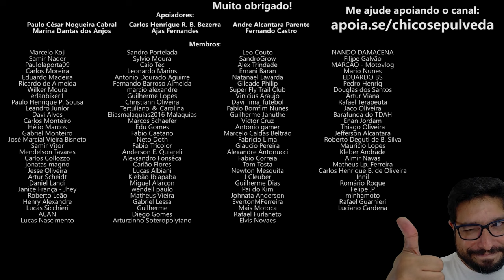Curtindo a vida de MT03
🔹Seja membro deste canal:
🔹Faça uma doação em Bitcoin ou Ethereum:
BTC: bc1ql5esj3ctne5gv9mqg54j4gsns280fpu3jfxqjm
ETH: 0x16be8dc1D7f74c1CB2AA2e02089EA5f5fd168bc3